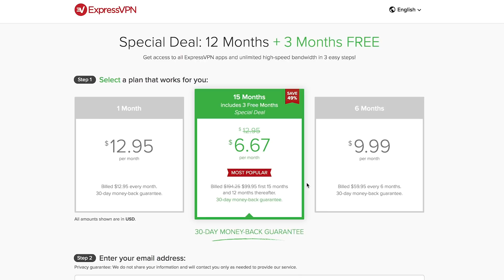How To Travel Tibet (PART 2)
Here’s everything you need to know before traveling to Tibet (PART 2/2):
(0:29) Food Options
(2:44) Altitude Sickness
(6:05) What To Bring
(7:49) Money
(8:29) Tipping
(8:55) Internet & Phone
(11:21) Travel Insurance
(12:20) Is Tibet Safe?
(13:07) Language Barrier
(13:36) Drones
(14:24) Etiquette & Taboos

EXPRESS VPN ☞ for 3 months free w/ 1 year pack!

☝🏽Get all my unlisted videos about my daily life, advice on travel, channel updates, monthly Q&A’s and my Secret Podcast.

Hey there my name is Poppy and I make travel content about people and cultures from around the world, not just the “touristy” side of travel. Because I believe TRAVEL IS NOT about the places you visit, IT’S ABOUT THE PEOPLE you meet along the way. Join me on my journey if you agree!